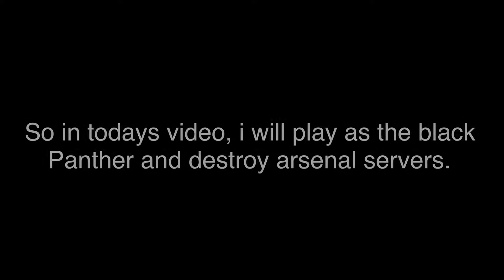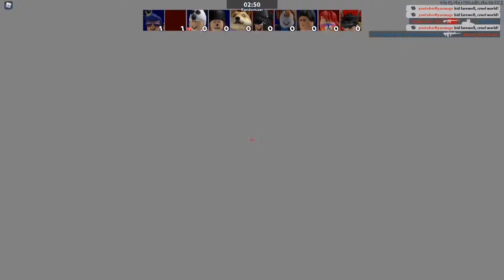I became the BLACK PANTHER in Arsenal.. (ROBLOX)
I became the black panther in arsenal and rekt servers!

What is ROBLOX? ROBLOX is an online virtual playground and workshop, where kids of all ages can safely interact, create, have fun, and learn. It’s unique in that practically everything on ROBLOX is designed and constructed by members of the community. ROBLOX is designed for everyone 13+ Each player starts by choosing an avatar and giving it an identity. They can then explore ROBLOX — interacting with others by chatting, playing games, or collaborating on creative projects. Each player is also given their own piece of undeveloped real estate along with a virtual toolbox with which to design and build anything — be it a navigable skyscraper, a working helicopter, a giant pinball machine, a multiplayer “Capture the Flag” game or some other, yet­to­be­dreamed-up creation. There is no cost for this first plot of virtual land. By participating and by building cool stuff, ROBLOX members can earn specialty badges as well as ROBLOX dollars (“ROBUX”). In turn, they can shop the online catalog to purchase avatar clothing and accessories as well as premium building materials, interactive components, and working mechanisms.